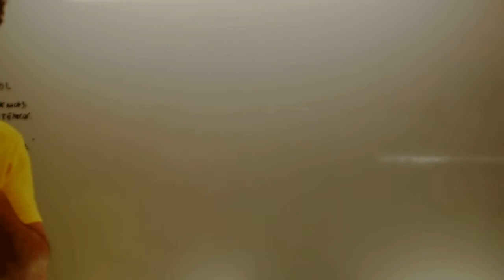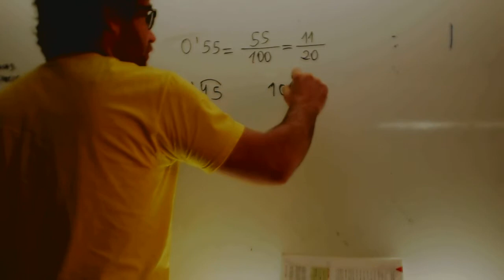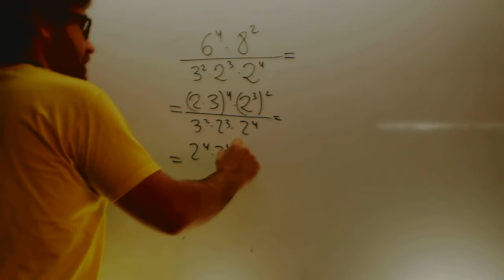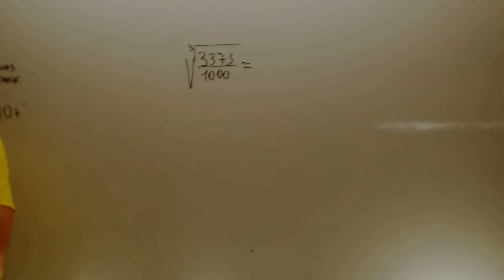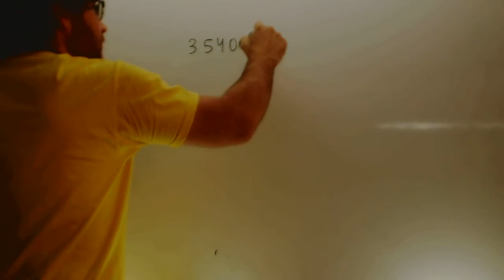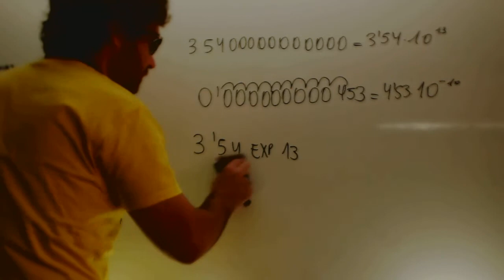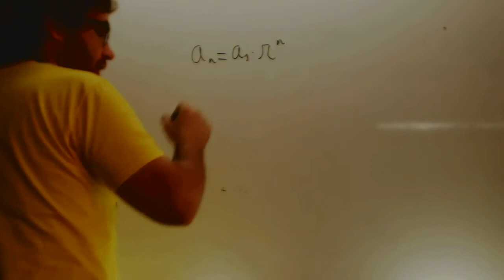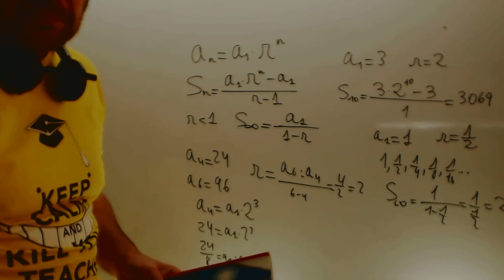Repaso matematicas 1er Trimestre 3 ESO Academia Usero Estepona